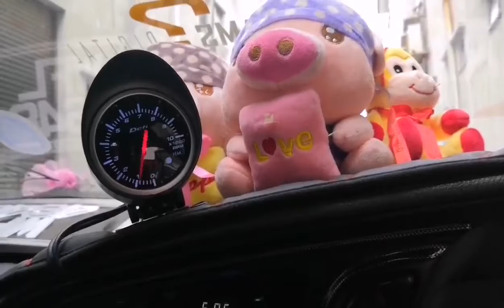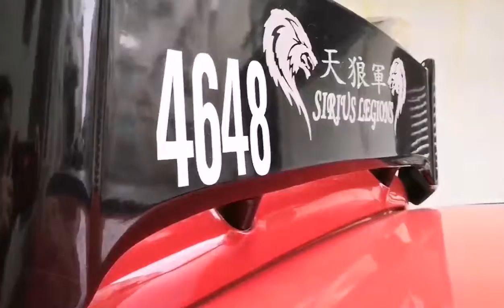东海红魔车的特写 by 红魔